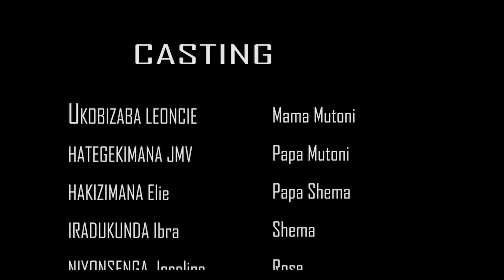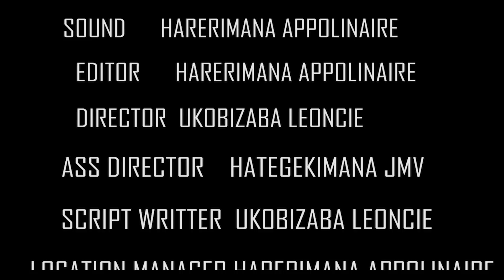NDIRIRE NDE S1/Episode 20// Final ya Season 1/Irangizanyijwe Amatsiko menshi!!!!!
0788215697 NIYO NUMBER WACISHAHO INKUNGA YAYO

-UBAYE USHAKA KWAMAMAZA
-UBAYE USHAKA INYUNGANIZI MUGUKINA KUYOBORA GUTUNGANYA AMASHUSHO NA (CAMERA EDITING. )
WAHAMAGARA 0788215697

FINAL IRAGEZE ARIKO TURI KUBATEGURIRA SEASON 2 VUBA IRABAGERAHO KOMEZA KUBANA NATWE  TURABAKUNDA!!!